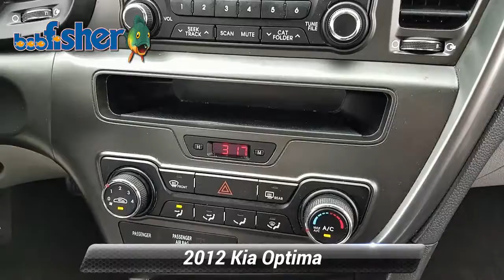Used 2012 Kia Optima LX, Reading, PA 7098Y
Feast your eyes on our fabulous looking, Clean CarFax 2012 Kia Optima LX Sedan shown off on in Bright Silver. Powered by a 2.4 Liter 4 Cylinder that offers 200hp while connected to a responsive 6 Speed Automatic transmission for crisp shifts. This Front Wheel Drive Sedan allows you to achieve up to 35mpg on the highway plus radiating premium good looks with performance to match! Admire the chiseled and sleek exterior of our Kia Optima LX that's accented with Automatic headlights, front fog lights, and dual exhaust w/chrome tips.The European-inspired LX cabin is both well-built and packed with amenities. Bluetooth wireless technology, power windows, and door locks, a cooling glove box and an AM/FM/CD audio system w/6 speakers are just a few of the technologies you'll find on your Optima.The Kia Optima earned a 5-star safety rating in government tests thanks to features like six airbags, electronic stability control, and front and rear crumple zones among others. It's time to prove you still have a pulse by driving a sedan that stands out in the sea of mundane family sedans.

[RLVID:1427:0de4ac10d0c5b9e6:3af351f0b3687027:1]